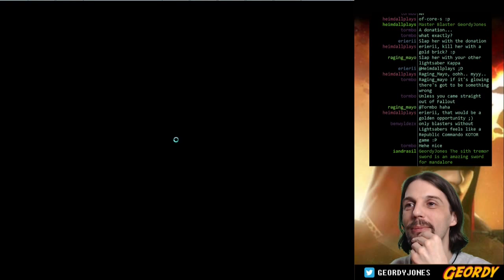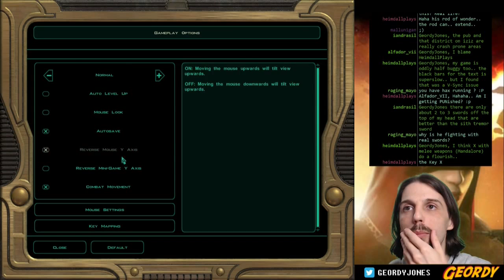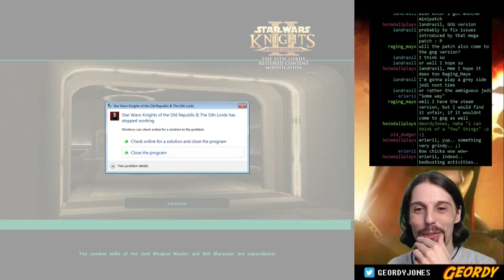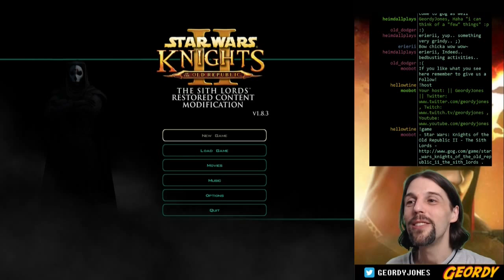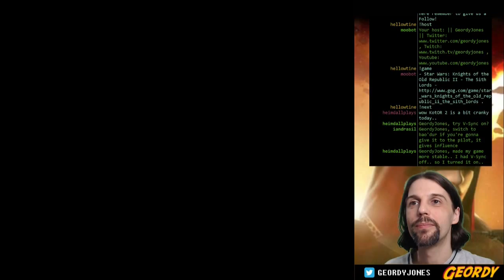Livestream 01.08. 19:45: Star Wars KotoR 2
General Vaklu's second, Colonel Torbin, interrupts my conversation with the next Jedi master Im here to rescue. I told him that this is rude...